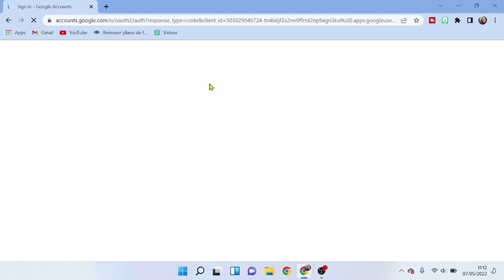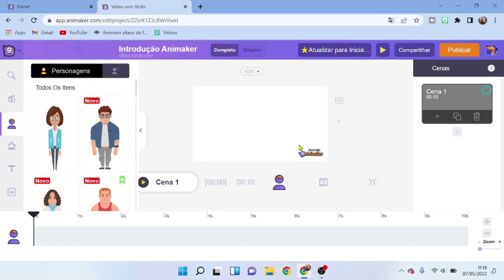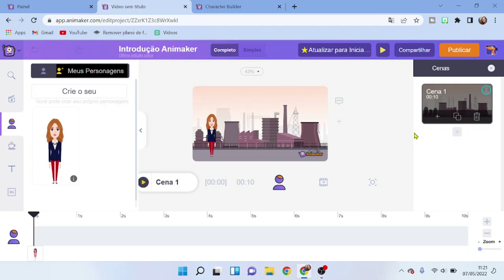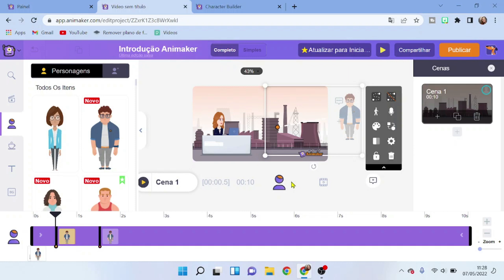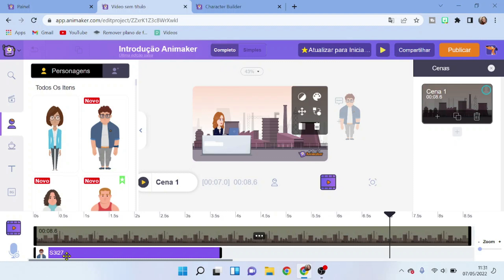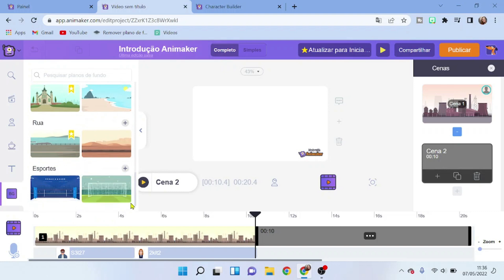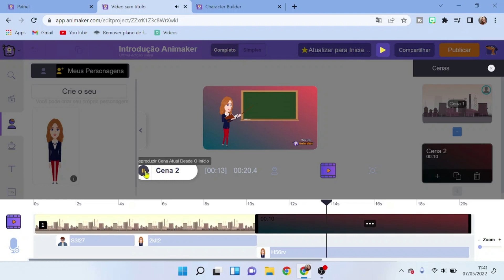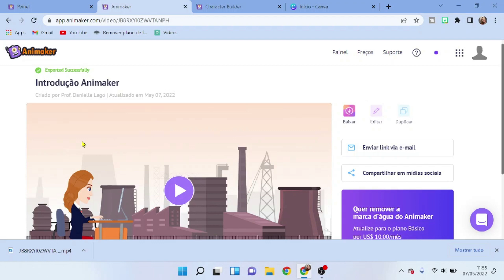Criar videos animados! Com fala personalizada e sincornizada! Efeito mãozinha e muito mais.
Aprenda neste vídeo como criar gratuitamente um vídeo animado no animaker.

Olá, sejam muito bem vindos ao meu canal, sou a Professora Danielle Lago! Moro em Lisboa e sou professora de matemática, didática e tecnologias. Neste canal busco compartilhar diversas experiências e conhecimentos morando, estudando e trabalhando como professora em Portugal.
Se este assunto te interessa dê o play e boa diversão!!!
Professora Danielle Lago
Todo o conteúdo do canal é educativo e conta sobre a minha experiência. Portanto, não há garantias que os mesmos passos vão funcionar com você. Prezo pelo ensino e acredito que o conteúdo é capaz de te auxiliar.